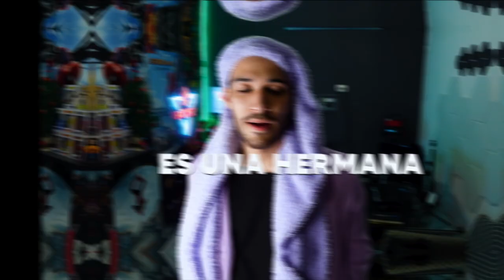¡24 hrs SIENDO MI HERMANA! *VLOGMAS #12*